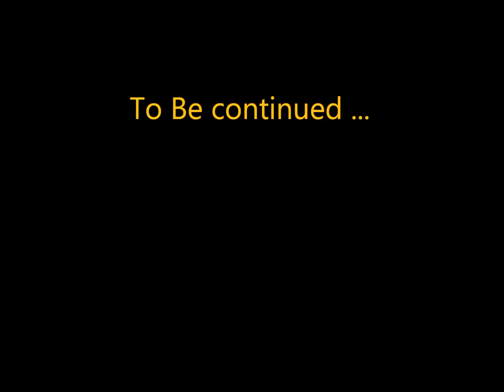Σπήλαιο - Πηγή "Κάλλιο" (4) - Cave - Spring "Kallio" (4)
(Η μουσική επένδυση του βίντεο, δεν αποτελεί πνευματική ιδιοκτησία μου.)
(I don’t have the copyright of the video’s soundtrack.)